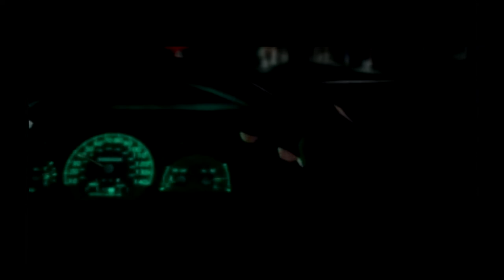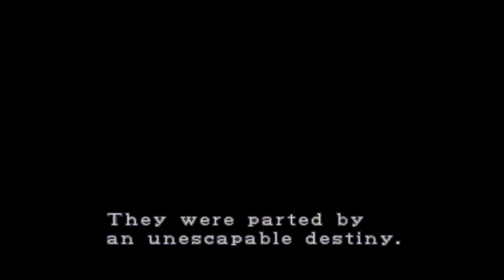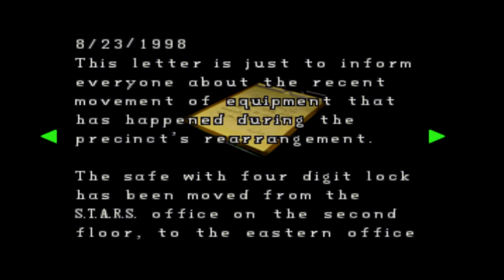THIS CITY HAS GONE TO SH*T!! | Resident Evil 2 Part 1 - BLIND | PS1 Walkthrough!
Description
It's October and time for those Spooky Games! Kat and I start off with a cult classic! Resident Evil 2 for the PS1! We are playing as the RCPD rookie Leon! Neither of us have actually played this game so it's 100% new to us!